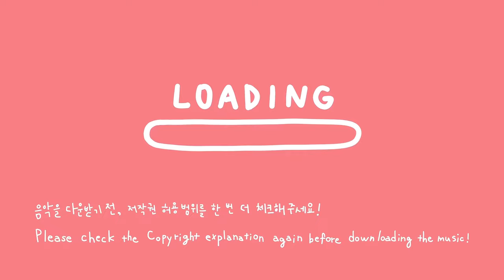✨샛별 - Cozy Place✨(Royalty Free Music)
슬슬 더워지는 요즘이에요..!

▼  음원 사용에 대한 설명과 음악 다운로드 링크

✔️무료 사용 가능 범위 : 유튜브(라이브 포함), 카카오TV, 네이버TV, 페이스북, 인스타그램, 블로그, 카페, 트위치 및 개인 생방송 플랫폼
✔️무료 사용 시 필수 조건 : 사용자의 영상 게시글에 출처 및 링크 표시
✔️게임, 어플, 광고, 웹드라마, 웹사이트, 공모전 유료 사용 가능
✔️음원을 영상에 사용할 시, 음원 앞부분의 시그니처 사운드를 제거 후 사용하시면 됩니다.

⭐별 헤는 다락방 채널의 음악들은 어느 콘텐츠를 목적으로 한 영상의 배경음악이 아닌, 공유나 플레이리스트 목적으로 제 채널이 아닌 다른 채널에서의 사용을 금합니다.
음악 공유를 콘텐츠 목적으로 영상이 발견될 시, 즉시 신고 처리하고 있으니 주의해 주시길 바랍니다.⭐

⚠️주의 사항⚠️
‧ 음원을 개인, 단체, 회사 등 타인에게 양도하거나 공개 장소에 공유 & 업로드하는 행위 금지
(음원 공유를 원하실 땐 유튜브 영상 링크를 사용해 주세요.)
‧ 배경 음악 이용이 아닌 음원 공유를 목적으로 독립적 게시, 또는 스트리밍 서비스로 제 3자에게 제공하거나 음악, 음반 형태로 판매하는 행위 금지
‧ 출처를 밝히지 않고 사용하거나 무료 사용 가능 범위가 아닌 다른 곳에 무단으로 사용하다 적발 시 법적인 책임이 가해질 수 있습니다.